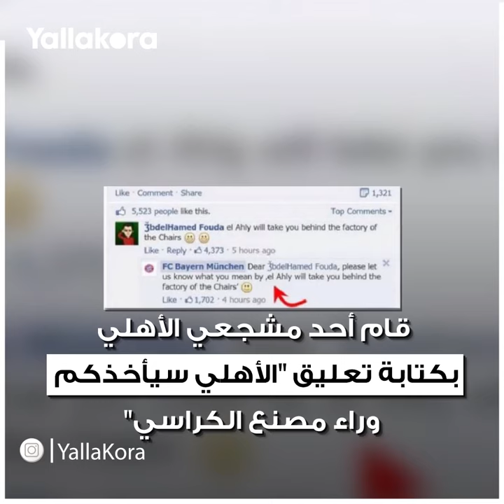قبل مواجهة الأهلي ليست المرة الأولى التي يتحدث فيها نجوم بايرن بالعربية